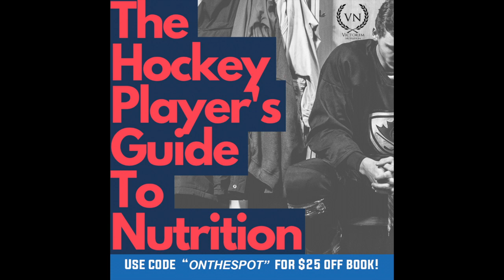Dylan Hoy | Marist College Baseball (Ep. 109)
Welcome back to Episode 109 of On the Spot Sports and in today's episode we are joined by Marist College baseball infielder, Dylan Hoy!  I talk to Dylan about life growing up in New York and developing the love of baseball he has, transitioning from a third baseman to a short stop, Dylan being a full time workhorse and embracing the grind and so much more!

Thank you Dylan for coming on the show!  I had a blast!